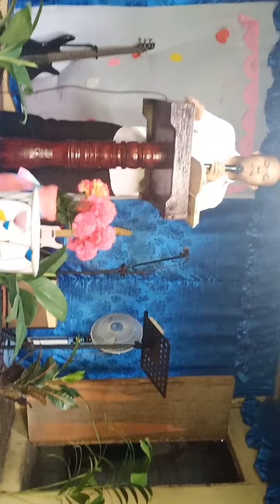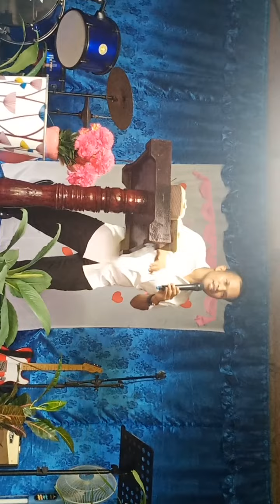Faith brougth the walls down ( Joshua 6:1-20)